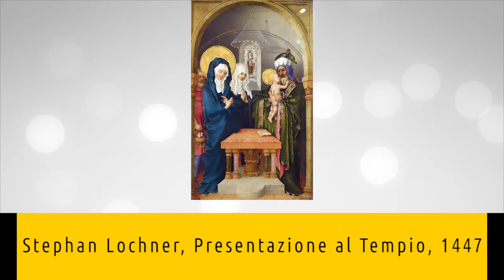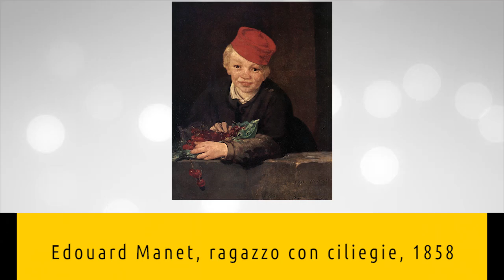Museo Calouste Gulbenkian di Lisbona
Nuovo video della serie curata da Artesplorando, interamente dedicata ai musei e alla loro esplorazione. In questo approfondimento scopriremo 10 opere del Museo Calouste Gulbenkian di Lisbona 😄 ▼▼CONTINUA SOTTO▼▼

Il Museo Calouste Gulbenkian a Lisbona raccoglie al suo interno una collezione abbastanza limitata, ma di elevata qualità, di arti maggiori e minori. Riflette il gusto del suo fondatore, il magnate del petrolio Calouste Gulbenkian. Quantitativamente è dominante l’arte francese, sia in pittura che in scultura, ma vi sono anche opere scelte, come quelle di Cranach, Francesco Guardi e Rembrandt.

Troverai un commento alle opere:
- Stephan Lochner, Presentazione al Tempio, 1447
- Giovan Battista Moroni, Ritratto di Marco Antonio Savelli, 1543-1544
- Vittore Carpaccio, Sacra Famiglia con due donatori, 1505
- Edgar Degas, Autoritratto, 1863 circa
- François-Thomas Germain, Terrina e vassoio, 1758-59
- Francesco Guardi, La festa dell'Ascensione, 1775 circa
- Jean-Antoine Houdon, Diana, 1776 circa
- Sir Thomas Lawrence, Ritratto di Lady Elizabeth Conyngham, 1821-24
- Edouard Manet, ragazzo con ciliegie, 1858
- Claude Monet, natura morta, 1872